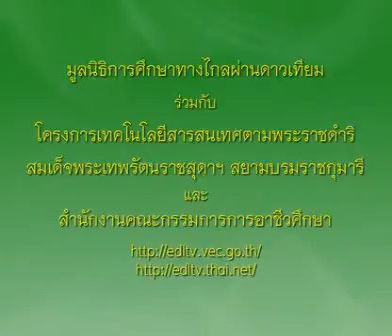372+01020303A+ขนมปังพิต้า+1301+ครัวการอาชีพชาววัง